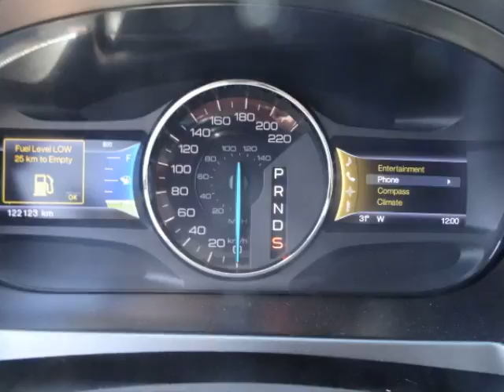1307 2013 Ford Edge SEL Indoor Auto Sales Winnipeg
We have financing available for all levels of credit and we encourage you to apply for pre-approval today!
Dealer Permit #0255